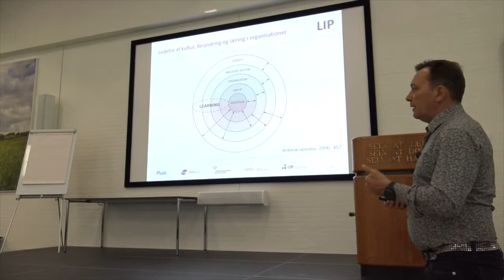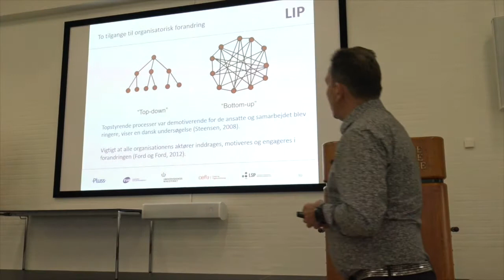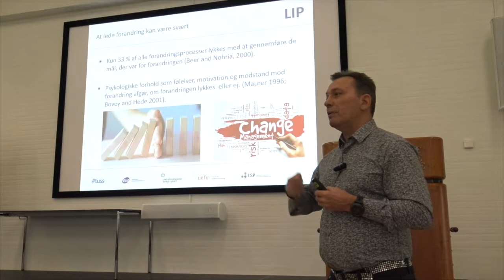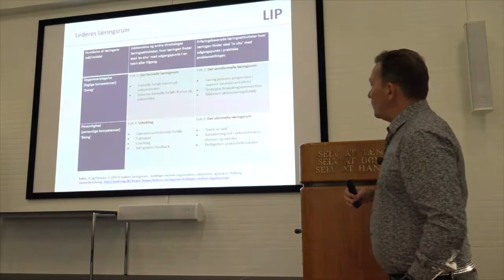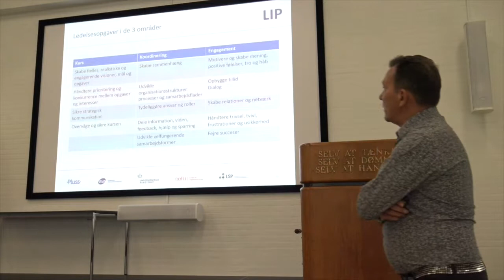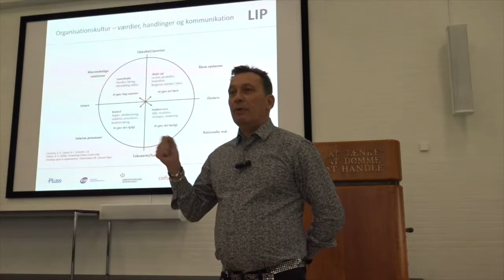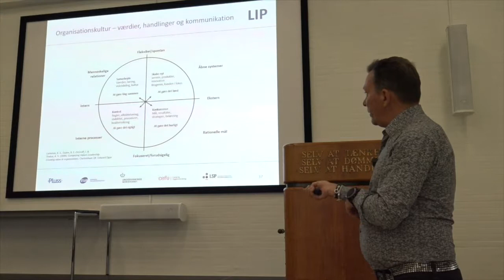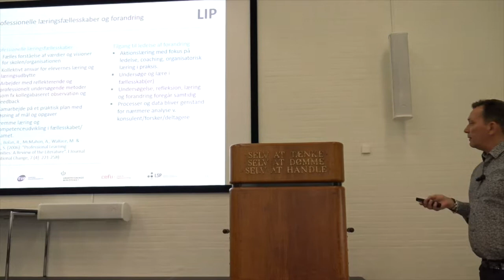Ledelse af kulturforandringer v. Søren Frimann